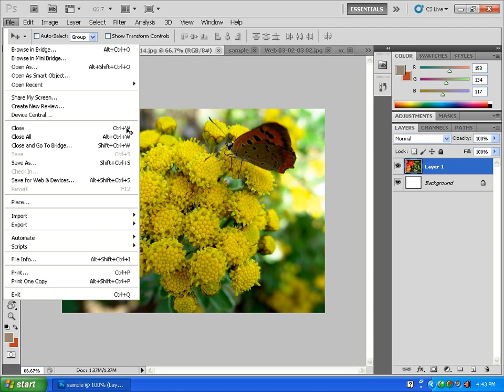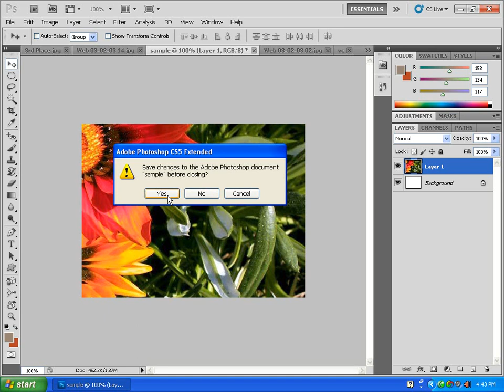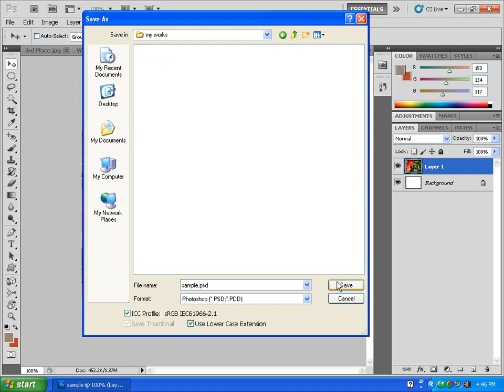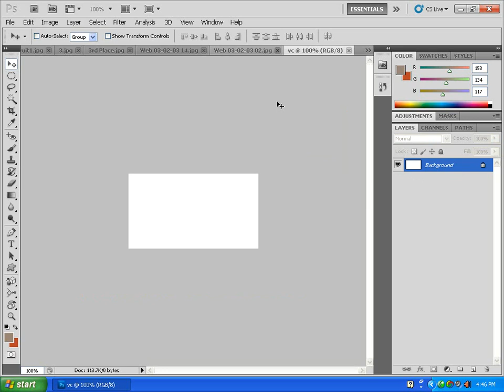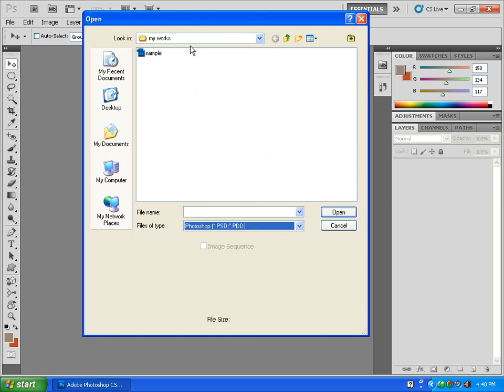04. Photoshop Lessons - Close & Save files. (Malayalam)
you will get CDS contain complete of these lessons
I have created Malayalam lessons in almost all software, only few listed below

1.  word 2003, 2007, and 2010
2. Word for publishers
3. word for dtp operators
4. Word for Documentation control
5. Word Advanced options
6. Word VBA
7. Excel 2003, 2007, 2010
8. Excel Advanced options
9. Excel Functions and Formulas
10. excel VBA
11. Excel for Engineering Calculations
12. Excel for Payroll and Personal Management
13. and lot many